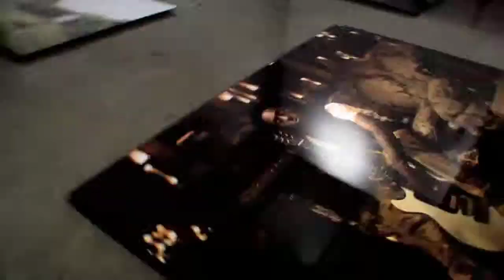JONATHAN MANNION @ MILK Part 1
In 1996, Mannion was commissioned, in his first major record company contract, to take photos of Brooklyn rapper Jay-Z for the Reasonable Doubt album. Mannion has gone on from that first assignment to photograph ten years of hip hop performers: Aaliyah, Eminem, Nas, Busta Rhymes , Lil Wayne and others.